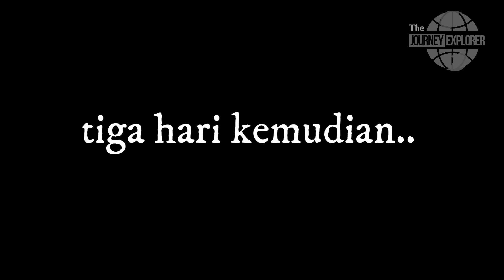TIPS JITU BETERNAK CUPANG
Hai, ketemu lagi dengan kita
apa lagi kalau bukan the Journey Explorer

Episode ke 2 inikita akan jelasin tips jitu beternak cupang, ada yang bilang susah-susah gampang.
Kawan-kawan akan kita kasih info beternak cupang sampai tahap burayak menetas.
menurut kami versi terberat dalam beternak cupang yaitu membesarkan ikan cupang sampai umur 4 minggu. karena setelah itu biasanya ikan sudahkuat.
oa penasaran tahap apa saja dan hal-hal apa yg perlu disiapkan? Simak video berikut.